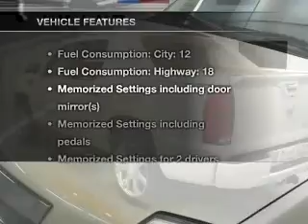2008 Cadillac Escalade EXT - Stafford TX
Year: 2008
Make: Cadillac
Model: Escalade EXT
Trim: Base
Engine: 6.2 liter 8 cylinder 16 valve
Transmission: 6-Speed Automatic
Color: White Diamond Tricoat
Mileage: 39337
Address:
12053 Southwest Freeway